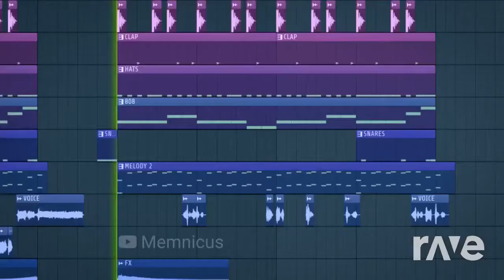64 Bit Wake Up I Rave.dj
Original remix videos made by Memnicus.